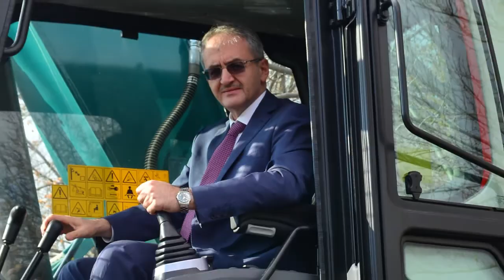DSİ Makina İmalat ve Donatım Dairesi Başkanlığı Tanıtım Videosu